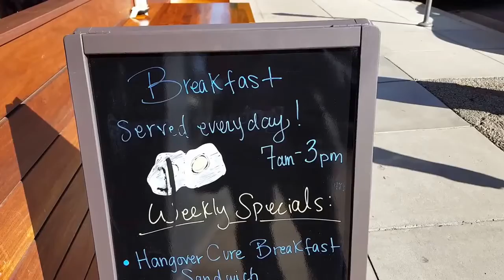Coral Tree Cafe in Beverly Hills | CouchPotatoCook.com